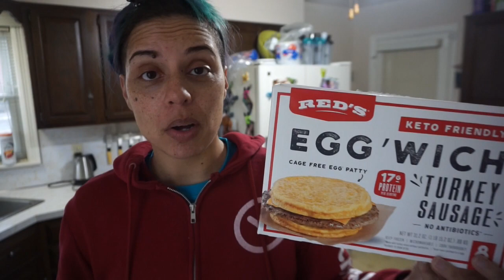Keto/Carnivore Full Day of Eating | 75 Hard | Chocolate Mousse